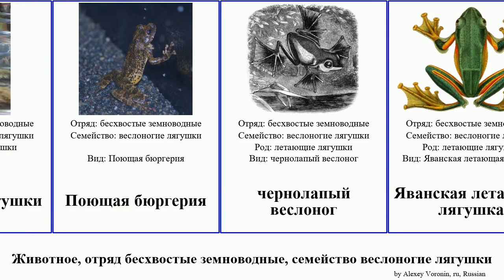Животное, отряд бесхвостые земноводные, семейство веслоногие лягушки animal лягушка Яванская Jesse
животное отряд бесхвостые земноводные, семейство веслоногие лягушки.
animal of Order Anura Family Rhacophoridae, language: ru.

веслоногие лягушки
Домовый веслоног
Исполинский веслоног
Костноголовый веслоног
Крестоносный веслоног
Леопардовый веслоног
летающие лягушки
Поющая бюргерия
чернолапый веслоног
Яванская летающая лягушка
Японская веслоногая лягушка